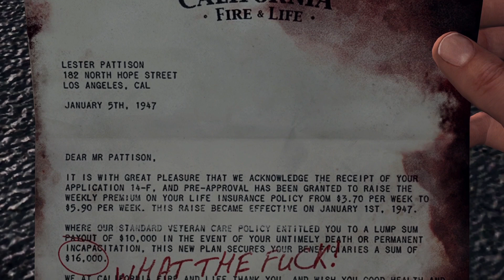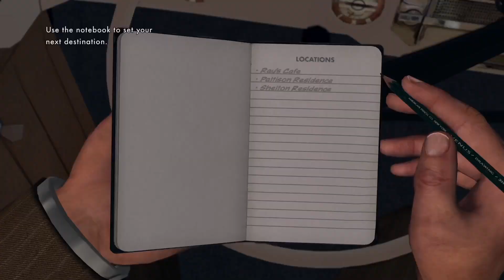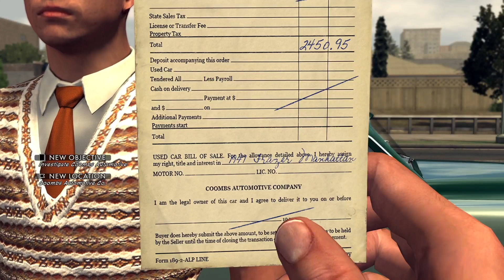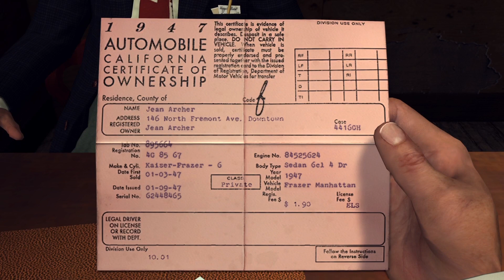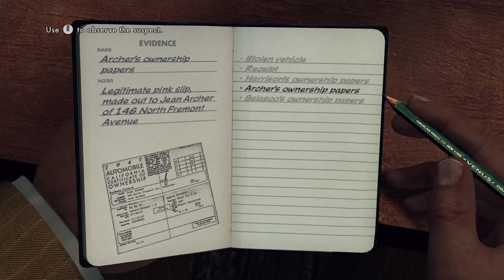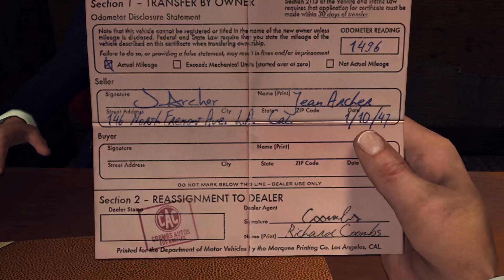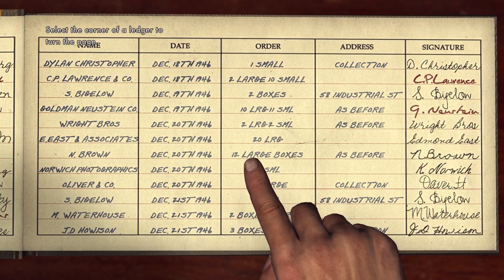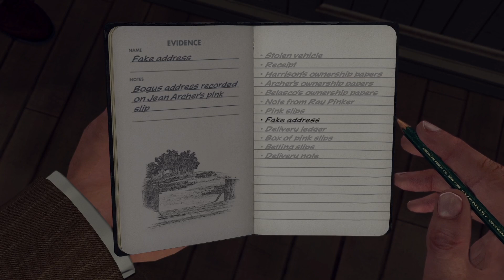L.A. NOIRE Ep6 "two timing bitch"